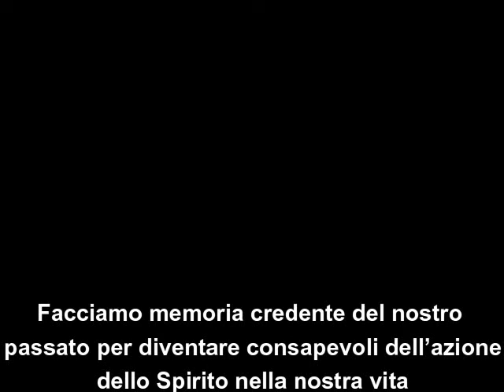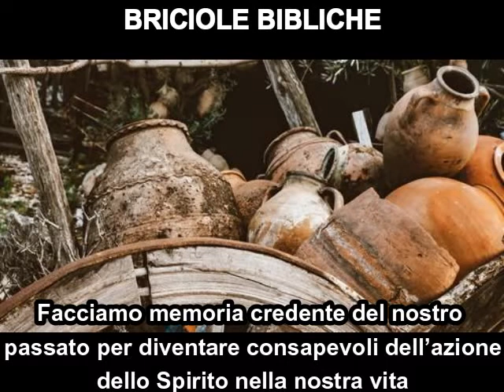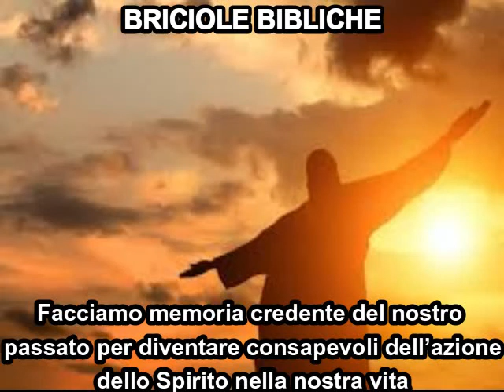Briciola biblica: Facciamo memoria credente del passato per diventare consapevoli dello Spirito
Mia risposta a una domanda
rivoltami dopo una conferenza
sulla misteriosa efficacia “spirituale” della preghiera di domanda,
alla luce del Vangelo secondo Giovanni (2,1-11):

Facciamo memoria credente del nostro passato
per diventare consapevoli dell’azione dello Spirito nella nostra vita

Quinto incontro di mercoledì, 12 ottobre 2022, ore 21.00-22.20,
del corso biblico parrocchiale:

«“Il Paràclito vi ricorderà tutto ciò che io vi ho detto”.
Il soffio dello Spirito in Cristo e nei cristiani di ieri e di oggi».

Ciclo di sei conferenze, tenute settimanalmente al mercoledì,
ore 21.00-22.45, dal 14 settembre al 19 ottobre,
per la Comunità Pastorale «San Vincenzo» di Cantù e Intimiano (CO),
presso il Santuario della Madonna dei Miracoli di Cantù
(Via per Alzate, 73).